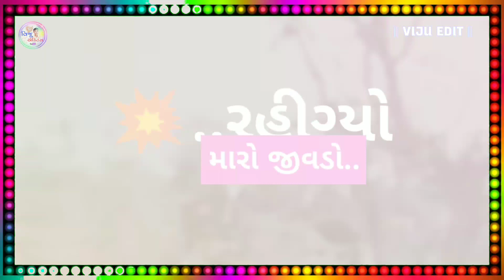Gulab Damor || New Gujarati Status || Edit Viju Damor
Babulal Damor New
Like Sheyar Comments...
babulal damor new status video
Edit Viju Damor
Edit Viju Damor
Edit Viju Damor
no..Copy...
babulaldamor...દલડાં ના રાજા_💥
New Gujarati Status 2019
Gujarati_Status_30_cecond
Gujarati Best status
Gujarati Care status
Gujarati sister status
Gujarati royal status
Jignesh kaviraj song status
Rakesh barot song status
Gaman shantal song status
Vijay suvada song status
Aashok thakor song status
Becar thakor song status
Hindi Status
New Hindi Status
best Gujarati ststus
Gujarati Indepedence day
Raksha bandhan status
Krishna Janmastami Gujrati Status
Krishna Images & Status
Gujarati good morning status
Gujarati good night status
Gujarati Funny status
Gujarati Sayri status
Gujarati Atitude status
Gujarati status 2019
Gurupurnima status 2019
Gujarati Love status .New Whatsapp Status. Whatsapp status .love status. 30s what's app status. Best video .status video. Top Gujarati
Status. Sad status. What's app status video download. New status video .whatsapp status video .Status whatsapp video .whatsapp status video .whatsapp status song. New song status video .Kajal maheriya status. Kajal maheriya song .Kajal maheriya new sad song. Kajal maheriya what's app status .Raghav digital .kinjal Dave. Gaman santhal. jigneshkaviraj .Awesome whatsapp status .love propose. Romantic love status. Romantic status .very cute love .Beautifull love. Whatsapp status 30s Gujarati status .ગુજરાતી status .new movies status .love whatsapp status .New Gujarati status Best. Best status .geetarabari. kirtidhan gadvi. Whatsapp status Bollywood. whatsapp Love status .what's app video status. 30sec Love status. 30Sec st
30Sec Gujarati sad status. 30Sec sad status .30Sec sed status video .30sec video. Whatsapp punjabi status. 30 sec status. Punjabi status video .30 sec status video .